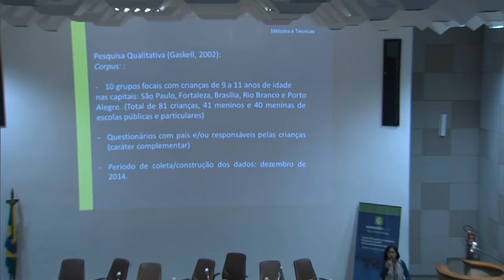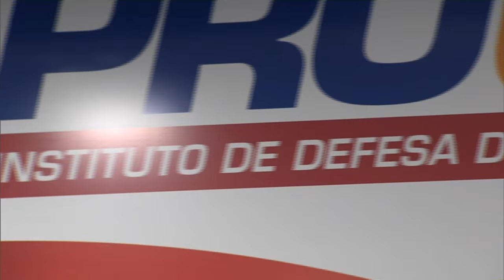Ministério da Justiça lança portal de defesa do consumidor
NBR NOTÍCIAS -12.04.16: Portal lançado nesta quarta-feira pelo Ministério da Justiça auxilia no esclarecimento de dúvidas sobre direito do consumidor, além de capacitar profissionais da área. O site oferece dicas, vídeos e serviços. As inscrições vão de 11 de maio até 09 de junho.